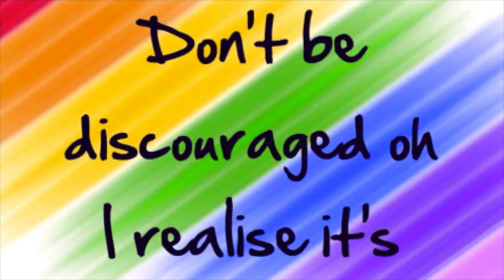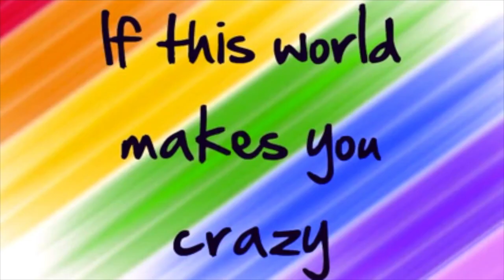2017 Tanjong Katong Primary P5 - Children's Day Skit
This video is created by the P5 teachers - Happy Children's Day 2017-